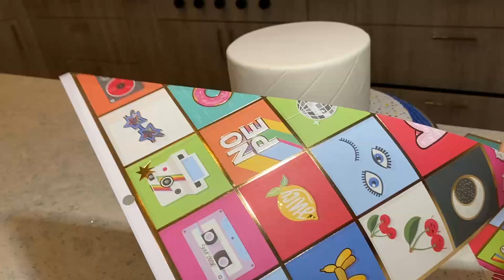Tutorial on how to make a quilted effect on a cake | We Heart Cake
This is a quick and easy way to make a quilt pattern on a cake.  I tried many different ways and I feel that this is the easiest and the one that looks the best. Trying to use pressing mats over and over again and spending twice as much time trying to hide things where the mat meets up just wasn't worth it versus just do it the old-fashioned way does it measure and do it yourself.  You can also see this beautiful wedding cake that I made at the end where I used this technique for thank you.

The thing you need:
Rice Krispies Treats
Fondant Tools
Donut Cutter Set
Fondant Roller Pin Small
Black+Decker Matrix